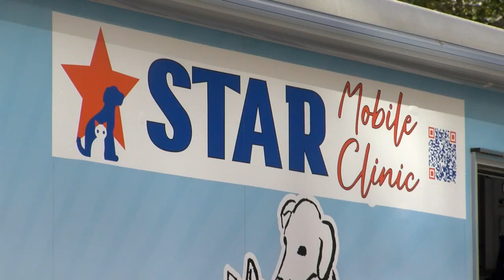City and animal clinic partner up